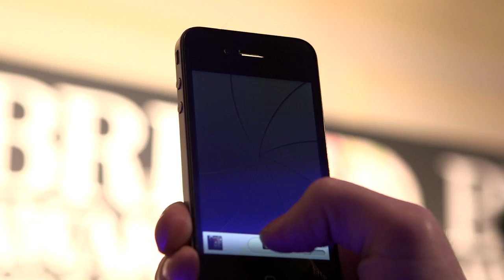From The Red Carpet: Paloma Faith Presents at BRITS 2013 Launch Event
Paloma Faith gives us her insider's view on the red carpet at the 2013 BRITs nominations event.